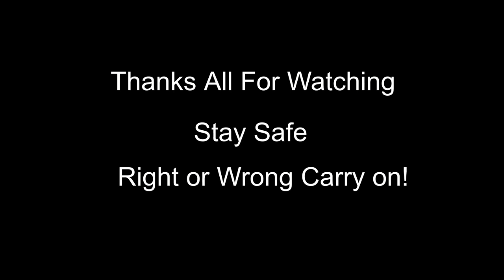Fun Dive | Amazing Scenery Deep Ocean | Porirua Wellington NZ